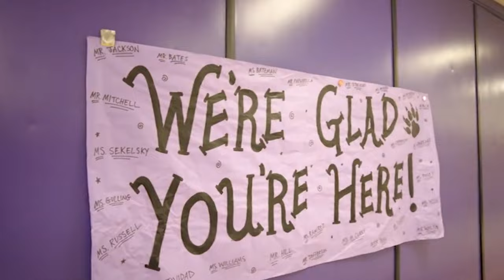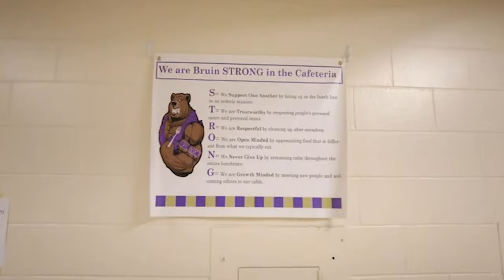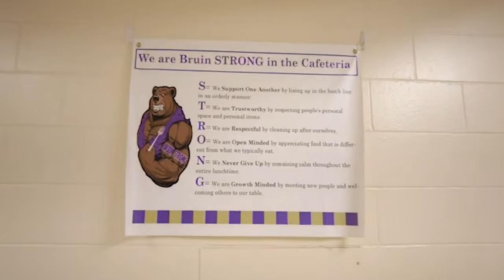Briggs High School 2023 Profile